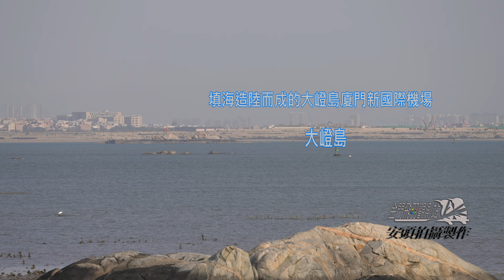金門看廈門大陸- 拍攝大嶝島上填海造陸趕工中的廈門新機場(翔安機場) Kinmen & Xiamen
在金門北海岸利用長鏡頭拍攝大陸沿海.其中大嶝島上正如火如查趕工中的廈門新機場.可以清楚看見新航廈是閩南式建築.各種大型機具陳列趕工中..
廈門翔安機場在大陸「一帶一路」策略中扮演很重要的角色.距金門僅2公里.未來發展與金門息息相關.且翔安機場屬中國大陸全國民用機場佈局規劃中之「中南機場群」.對台灣在安全層面（含飛航安全）.政治層面.環境生態及整體經濟發展等影響很大..
惟翔安國際機場靠近海邊.為興建工程新增土地需要.必須大量自週邊海域抽砂填海造地.無可諱言的.這將影響金門海域之環境生態..
且挖砂填海不僅破壞海底生態.也因為連接大小嶝島.造成各季黑潮流入廈門灣的水域縮減.因而水量減少.所挾帶豐沛的養分也隨之減少.這將進一步影響金門北面的水產環境.而影響保育類生物的保育及生活環境也影響養殖漁民的收入.甚且因為水道縮減.船隻往來密度增加.可能造成世界瀕臨滅絕物種中華白海豚的生存環境更差甚至滅絕..另機場營運後大量班機起降作業產生之噪音及空氣污染.也會影響臨近金門民眾之生活品質..